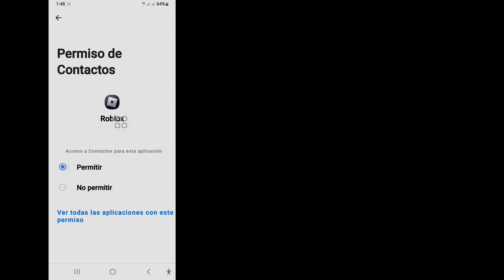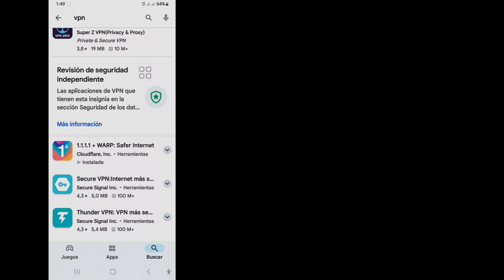solucionar el error de actualización de Roblox VNG | solucionar el problema de la región de Roblox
Cómo solucionar el error de actualización de Roblox VNG | Cómo solucionar el problema de la región de Roblox | Roblox ahora es Roblox -VNG

En este video, te mostraré cómo solucionar el error de actualización de Roblox VNG | Cómo solucionar el problema de la región de Roblox | Roblox ahora es Roblox -VNG. Sigue viendo el video hasta el final. Es un proceso muy simple que solo lleva unos minutos.

Aprenderás cómo solucionar el error de actualización de Roblox VNG, sigue las instrucciones en pantalla para aprenderlo.

canal y haz clic en el ícono de campana ✅